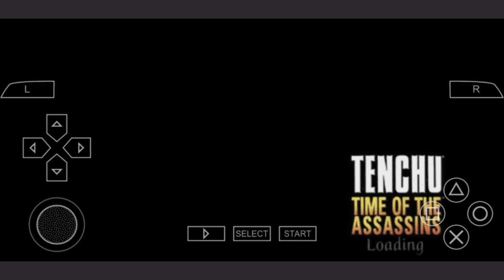Tenchu: Time Of The Assassin Ayame Vs. Onikage | Onikage And Ayame Flirting In Fight Sus Onikage